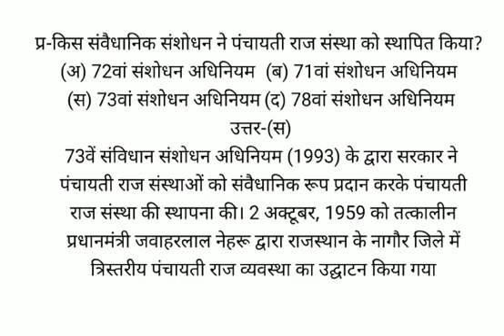किस संवैधानिक संशोधन ने पंचायती राज संस्था को स्थापित किया?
(अ) 72वां संशोधन अधिनियम  (ब) 71वां संशोधन अधिनियम
(स) 73वां संशोधन अधिनियम (द) 78वां संशोधन अधिनियम
उत्तर-(स)
73वें संविधान संशोधन अधिनियम (1993) के द्वारा सरकार ने पंचायती राज संस्थाओं को संवैधानिक रूप प्रदान करके पंचायती राज संस्था की स्थापना की। 2 अक्टूबर, 1959 को तत्कालीन प्रधानमंत्री जवाहरलाल नेहरू द्वारा राजस्थान के नागौर जिले में त्रिस्तरीय पंचायती राज व्यवस्था का उद्घाटन किया गया